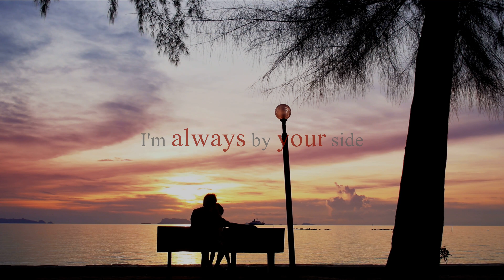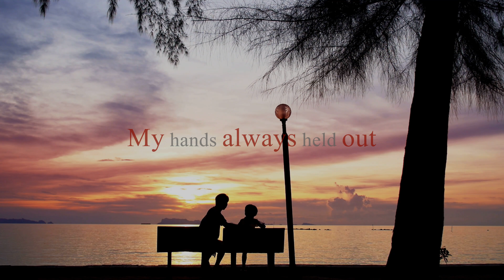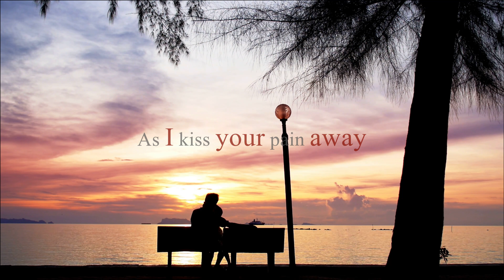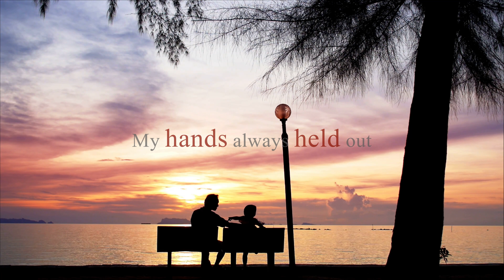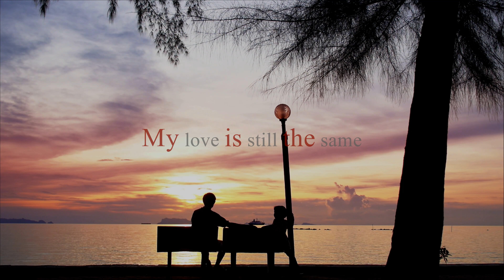My Letters To You by BORKAR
Produced by Chris Henderson